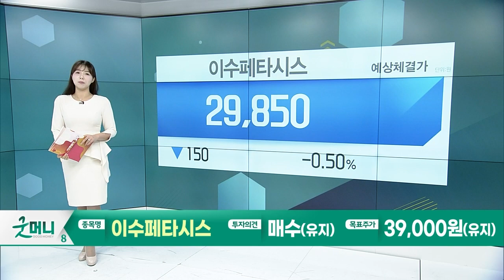이수페타시스... 실제 수익성은 개선 중이고 수요도 여전히 강하다 / 비에이치... 상저하고 실적 기대, 모멘텀은 하반기 집중_Today 증권사 리포트 (20240221)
이수페타시스(007660): 실제 수익성은 개선 중이고 수요도 여전히 강하다
- 4공장 증설 준비 비용으로 4분기 실적은 기대치 하회
- 북미 GPU 고객의 MLB 수주, 하반기 2배 전망

비에이치(090460): 상저하고 실적 기대, 모멘텀은 하반기 집중
- 물량 이월 및 스마트폰 수요 감소로 매출 하락
- 하반기 모바일용 FPCB 점유율 상승 기대